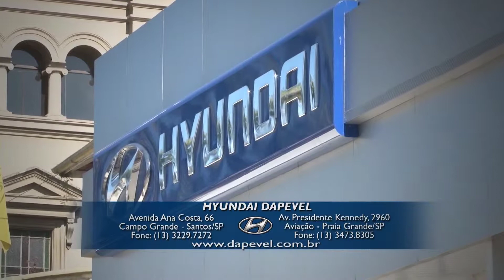HB-20 COM TAXA ZERO NA DAPEVEL HYUNDAI. VEJA NO PROGRAMA ALTA QUALIDADE HD